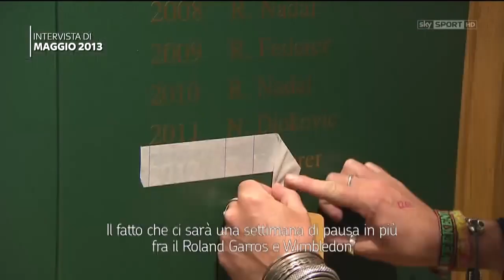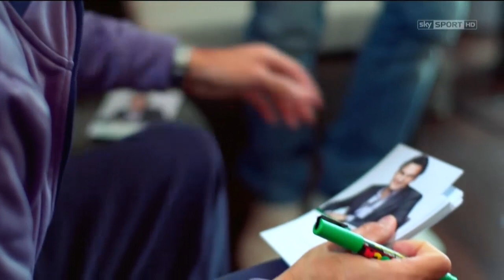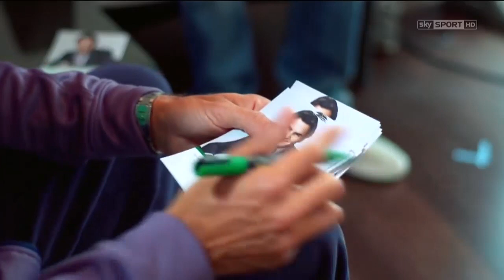🏅 Roger Federer interviewed by Ivan Ljubičić (2013, May - Updated 2017, March) 🏅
The ‘one & only’ Roger Federer !

➽ Watch my YouTube Playlist ‘Roger Federer: At Least 4 Aces in a Row', which starts here: